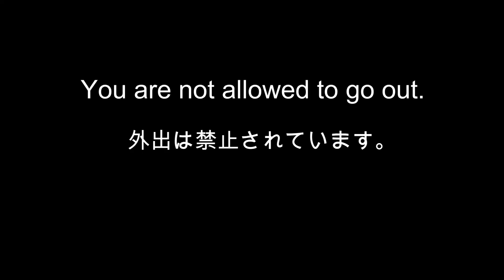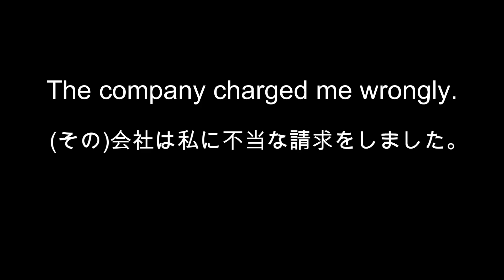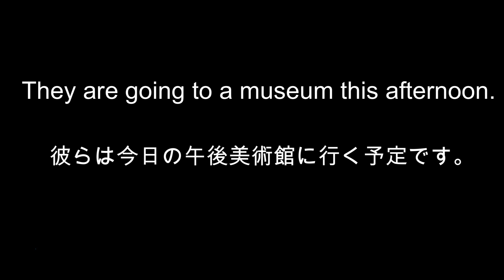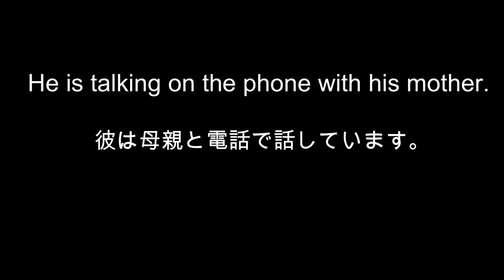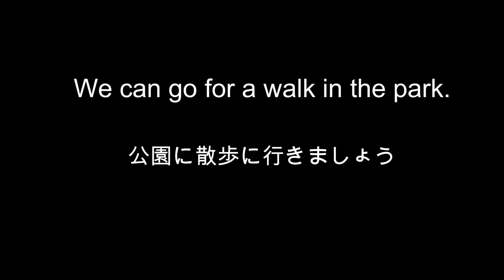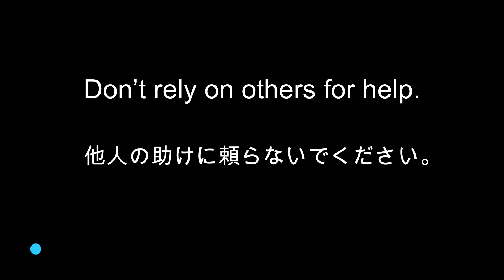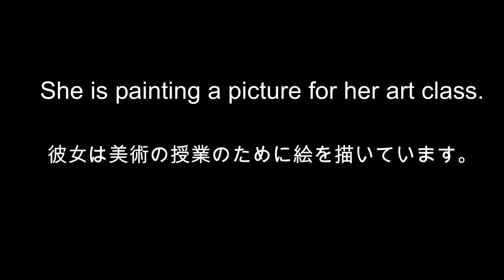[第17回:修正版] シンプルに英語をサクッと学ぶ！ Super Simple English Sentence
No.10の第１音声・第２音声が疑問系となっていたので修正しました。
悪可藤若 様、ご指摘ありがとうございました！

「ひよ単」シリーズを一時休止して、新たに文法と語彙を初級に特化したシリーズを作成しました。中級以上(TOEIC500点目安)の方は100%の正答率をほぼ見込める内容と設定します。　ご意見または質問をお待ちしております。
英語で「Q先生への質問」もお待ちしております。